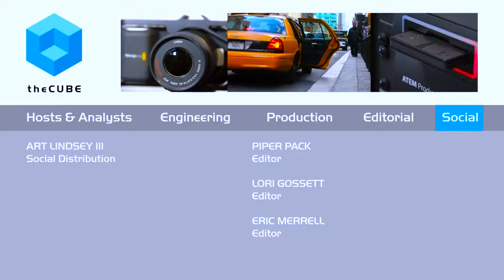Ritika Gunnar - IBM Insight 2015 - theCUBE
IBM’s data integration and governance boss on the future of analytics
by Maria Deutscher | Oct 27, 2015

Ritika Gunnar, VP of information integration and governance for IBM’s $30 billion analytics business, said that her focus within the division isn’t nearly as complicated as her lengthy job title makes it out to be. Managing an organization’s data effectively boils down to merging the disparate metrics into a usable form and ensuring the combined whole is handled properly from there onward.

But the task wasn’t always that straightforward. “Traditionally, governance was seen as something that is overwhelming, centralized and process-oriented for businesses,” Gunnar detailed on theCUBE, from the SiliconANGLE Media team, during IBM Insight 2015 summit this week. “But a trend is now emerging very vehemently in the market towards self-service access to data for lines-of-business,” which is what she is in charge of seeing through.